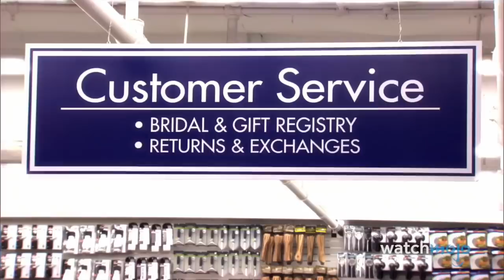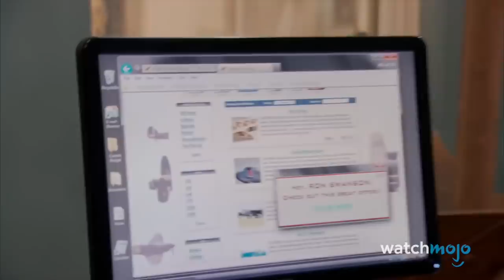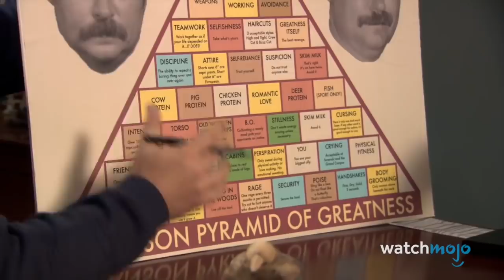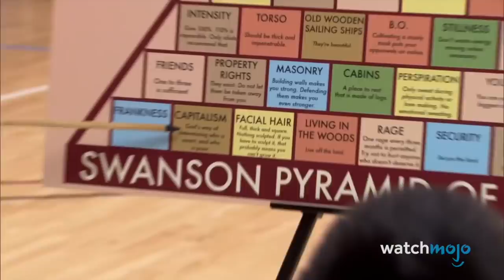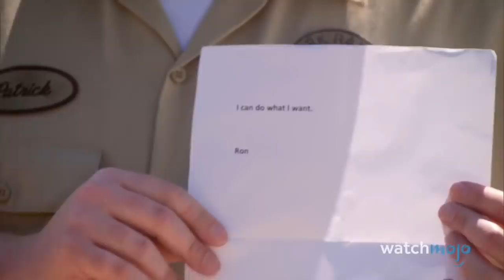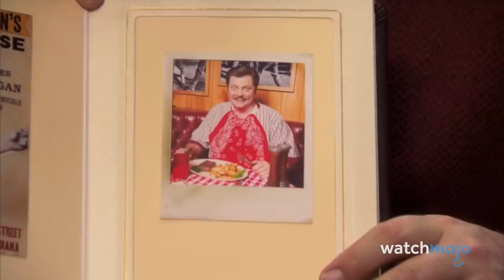Top 10 Hilarious Ron Swanson Moments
If you liked this video, then you'll LOVE Top 10 Most Hilarious Bloopers from Parks and Recreation on MsMojo
These are the funniest Ron Swanson moments from NBC’s Parks and Recreation. For this list, we’re taking a look at the most hilarious scenes from “Parks and Recreation” involving Ron Swanson, including when he eats a banana, when he remarries Tammy II, when he orders all the bacon and eggs, and more. Join WatchMojo as we count down our picks for the Top 10 Hilarious Ron Swanson Moments.

List Rank and Entries:
#10. Ron Throws Out His Computer
#9. Ron Knows More Than You
#8. Ron Eats a Banana
#7. Ron on Vegan Bacon
#6. Ron’s Pyramid of Greatness
#5. Ron Has a Hernia
#4. Ron Remarries Tammy II